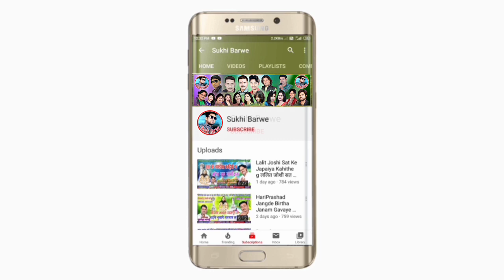देवत हे चुम्मा मैसेज म Cg Song Prince Diwana Devat He Chumma Massage Ma New Chhattisgarhi Gana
Song ~  Dewat He Chumma Massage Ma
Male ~ Singar Prince Diwana
Female ~ Singar
Lyrics ~ Safik Khan
Recording ~ Hari Om Studio Kawardha Cg 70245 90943
Music ~ Golu Bachkar 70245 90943
Genral ~ Original
Released ~24 04 22